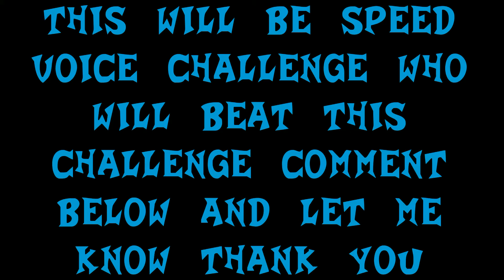Crash Nitro Kart N tropy Voice Clips (All Language)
N. Tropy is an unlockable character in Crash Nitro Kart, where he races under Team Cortex with Cortex, N. Gin, and Tiny Tiger. His face is shaped like an hourglass here. To unlock him, the player must defeat all of his ghosts in Time Trial mode.

Quotes
"Blimey!"
"Myeh-heh-heh!"
"Good show!"
"Time to fly!" [Big airtime]
"Well done!"
"Amazing!"
"Fantastic!"
"Excellent!"
"Bravo!"
"Like clockwork!"
"Jolly good timing!"
"Ho ho ho!"
"Better and better!"
"I've up and disappeared!" [Using invisibility powerup]
"Out of sight, out of mind!" [Using invisibility powerup]
"Oh, ah!"
"Ooh!"
"Oh, bother!"
"Mm, bother..."
"Much- too- wound- up-!" [Spinning out]
"I'm good...! Oh-! ..Not good at all!" [Spinning out]
"Oh!"
"Noooooo!"
"Well, I never!"
"Oh, bothersome!"
"This is not right!"
"Not proper!"
"Take this, you!" [Attacking]
"Fear my wrath!" [Attacking]
"I got you in my sights, ha ha ha!" [Attacking]
"Time for action!" [Attacking]
"I've got you now!" [Attacking]
"Ooh, bad timing!" [Being hit with a shield]
"Better luck next time!" [Being hit with a shield]
"Thought you had me!" [Being hit with a shield]
"The wheels of time are upon you!" [Approaching]
"I've no time for this!" ​​​​​​​[Approaching]
"Blink, and you'll miss me!" ​​​​​​​[Approaching]
"No time like the present!" ​​​​​​​[Approaching]
"Time races on!" ​​​​​​​[Passing]
"Time waits for no one!" [Passing]
"My, where does the time go?" ​​​​​​​[Passing]
"Time's up, time's up, time's up!" ​​​​​​​[Passing]
"Why?"
"Aah!"
"Whyyyy...?"

Information-
I'm Working very hard but I can send more video if I find missing videos to send in my channel.